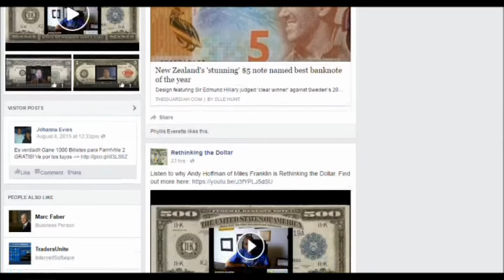RTD Ep:41 "We Are In Stagflation" - Ed Butowsky (Chapwood Index)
Support Rethinking the Dollar by visiting the RTD Store and get free educational books and monetary awareness shirts

In this interview we discuss:
1. What comes to mind when Ed Butowsky hears the words, "Rethinking the Dollar?"
2. Why is monetary information more important than ever?
3. How the current governments CPI numbers are false?
4. How he arrived at researching the Cost of Living in the United States?
5. Why fixed income and salary earners will struggle in the days ahead?
6. How to get ahead with an average of 10-11% continuous increase in the real CPI?

Get connected with Rethinking the Dollar and read historical monetary news articles and more @